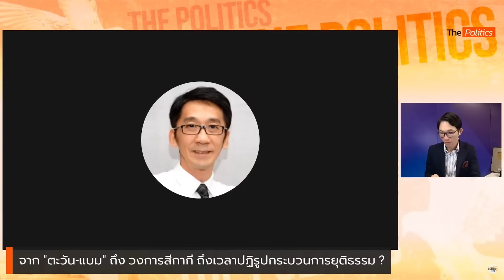สนทนา: ดร.ปริญญา:ตะวันแบมไม่ได้เรียกร้องเกินกฎหมาย ช็อก!คนไทย10ล้านมีชื่อเป็นอาชญากร:Matichon TV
สนทนา: ผศ.ดร.ปริญญา เทวานฤมิตรกุล คณะนิติศาสตร์ ม.ธรรมศาสตร์  จากตะวัน - แบม ถึง วงการสีกากี ถึงเวลาปฏิรูปกระบวนการยุติธรรม ?   อย่าบอกว่า 2 เยาวชนเรียกร้องสิ่งที่เกินเลยกฎหมาย   ช็อก ! 10 ล้านคนมีชื่อเป็นอาชญากร  นักวิชาการพร้อมไป สอนกฎหมายให้ตำรวจ   ในคดีอาญาต้องสันนิษฐานไว้ก่อนผู้ต้องหาเป็นผู้บริสุทธิ  ศาลต้องอนุญาตให้ปล่อยชั่วคราว